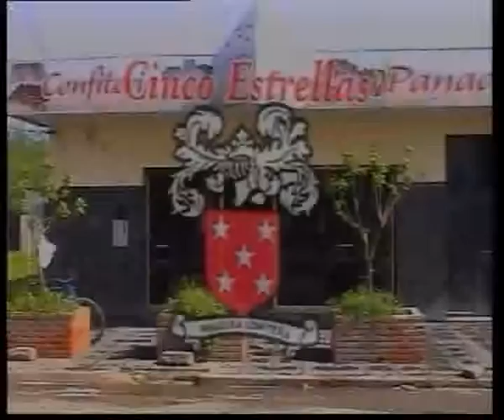DE LOCAL- Berazategui (6)-Pto. Nuevo (1) (2 parte)